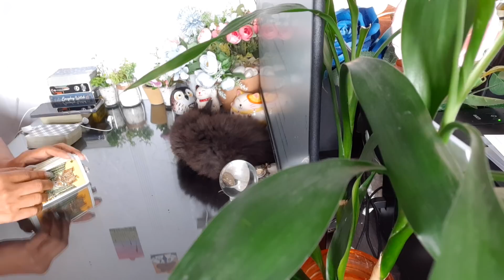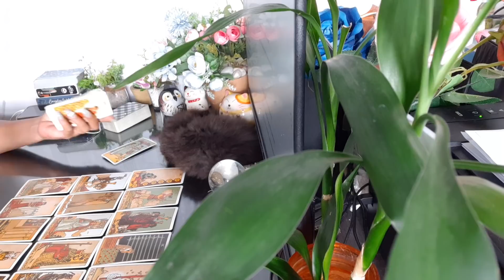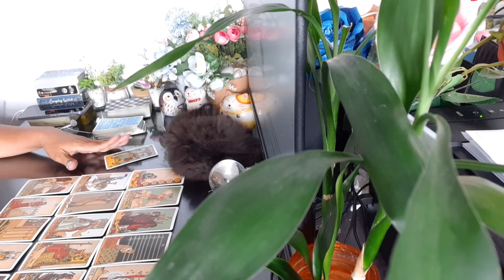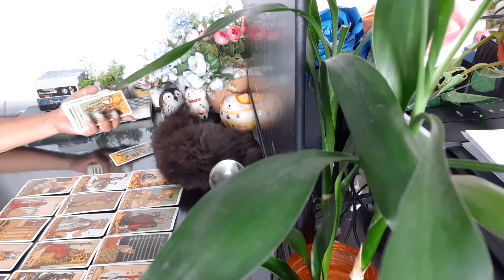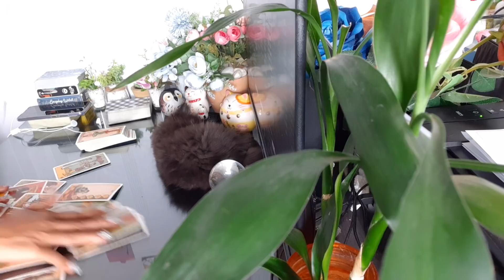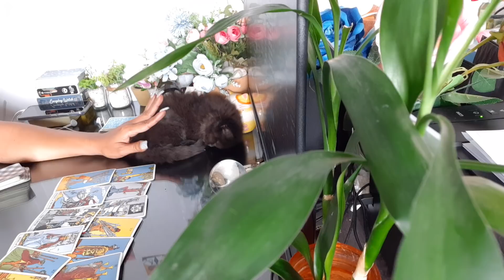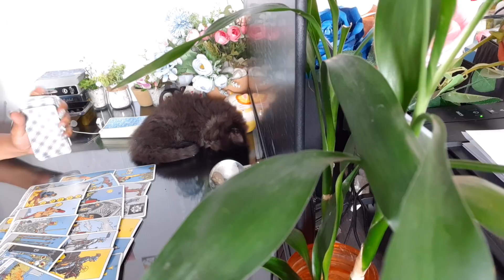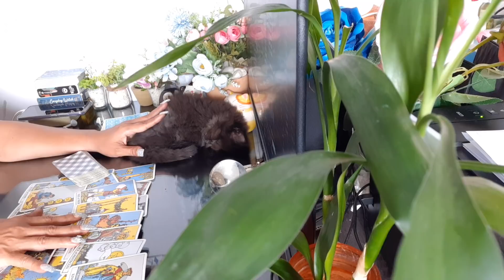ความรัก ราศีเมษ 16-31 มีค.64 Love Love